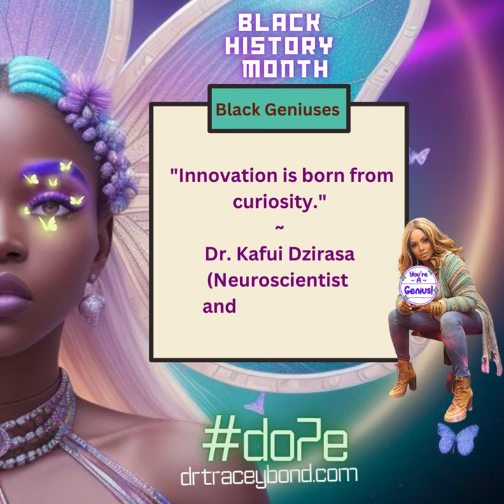Dr. Tracey Bond's DO7E Black Genius History Month Celebration Series | Dr. Kafui Dzirasa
Your positive energy and support are invited to join Dr. Tracey Bond's GeniusManifestOHH musement-movement: to bring more awareness of LIVING black geniuses, and how their mindsets matter to humanity's advancement this Black History Month at DrTraceyBond.com.